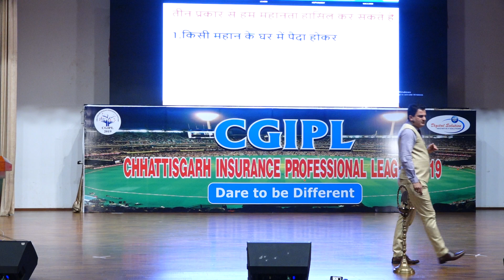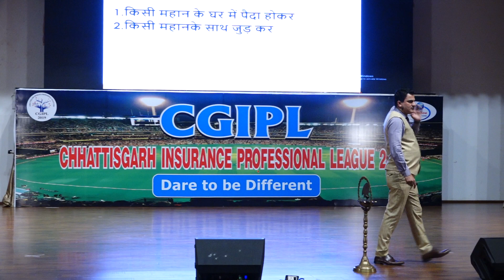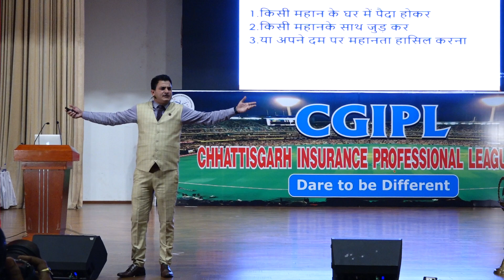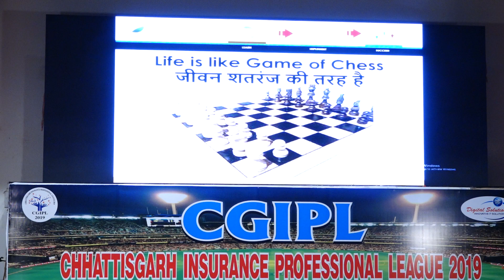जीवन | शतरंज का खेल है by Crazy Kazim Raza Part-3 | LIC | ADVISOR | INSURANCE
@Motivational Speaker - Crazy Kazim Raza

Crazy Kazim Raza  India's No.1 Motivational Speaker and Sales Trainer Life

He is known as a MDRT creater in India 🇮🇳

If your dream is to become mdrt you must attend his online or offline  training programs.